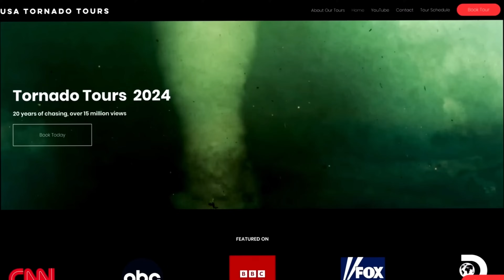MONSTER TORNADO CLOSE RANGE INTERCEPT!!! - Eldorado, OK Tornado 5/23/2024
Intercepted an incredibly large monster tornado between Eldorado and Altus, Oklahoma. At one point, there were two tornadoes at the same time! The tornado displayed multi-vortex "fingers" several times throughout it's 50 minute long lifecycle before ending 6 miles west of Altus.

To help fund our next chase
ChashApp: $Tornadoscotty